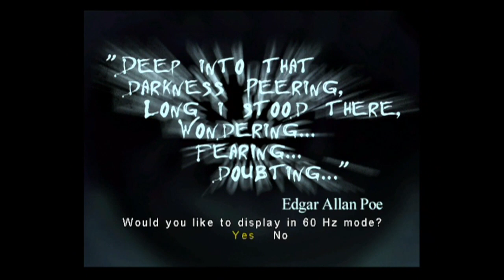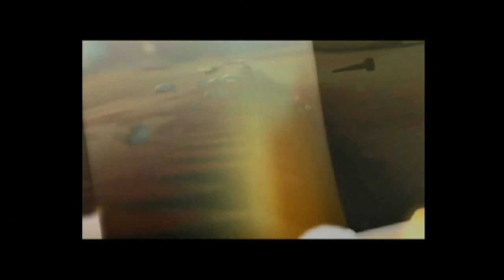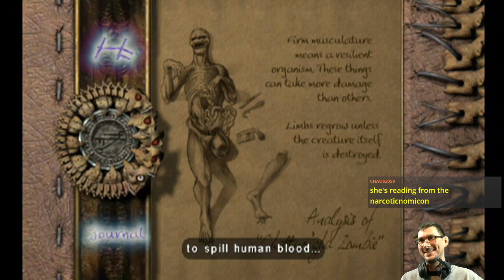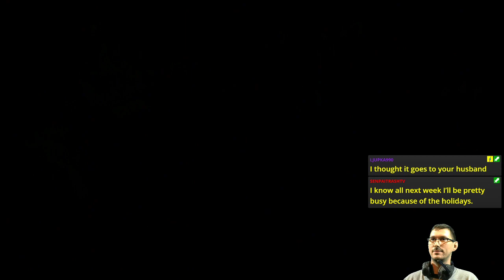E02 The Oublié Shuffle (Chattur'gha Run) | Eternal Darkness: Sanity's Requiem [GCN]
Continuing the Chattur'gha run - now with Nintendo GameCube component cable!

Broadcasted live on Twitch on November 17, 2022 -- Watch live

Featuring the Oublié Cathedral. Twice.